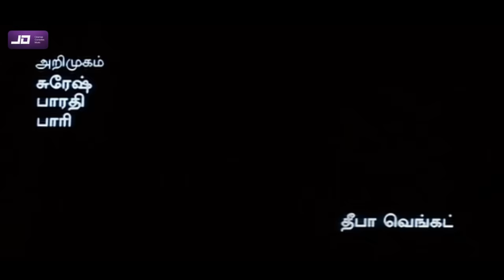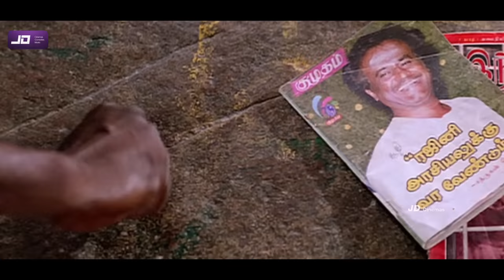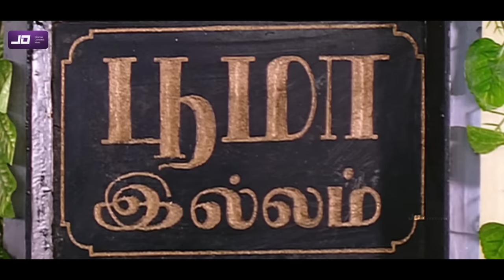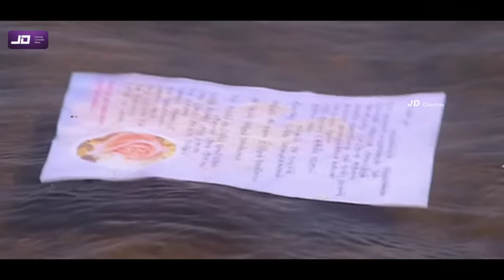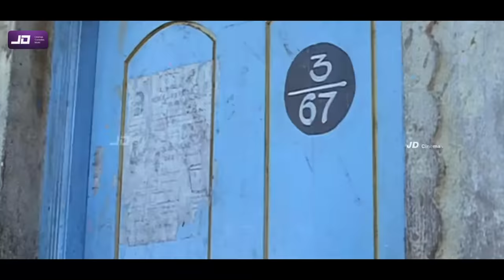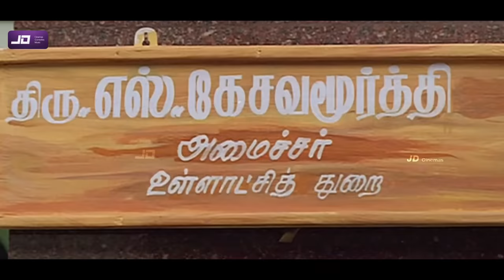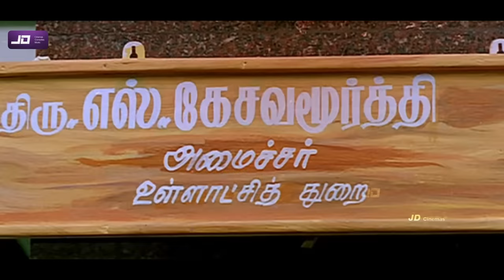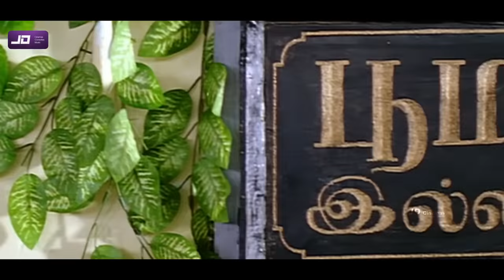Dhinanthorum Tamil Full Movie HD | Murali | Suvalakshmi ​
Dhinamdhorum (English: Everyday) is a 1998 Tamil romantic drama film directed by Nagaraj. The film features Murali and Suvalakshmi in the lead roles. The film, which has music by Oviyan, released in February 1998.[1] The film was remade in Telugu as Manasichi Choodu.

Murali as Aadhi
Suvalakshmi as Booma
Manivannan as M.L.A Kesavamoorthy
Renuka as Chandra
Kitty as Aadhi's father
Malaysia Vasudevan as Booma's father
Vadivukkarasi as Aadhi's mother
Sathyapriya as Booma's mother
Deepa Venkat as Aadhi's sister
Nagaraj as Aadhi's friend
Bala Singh as Government officer
Mahanadi Shankar as Subbaiya
Halwa Vasu as Village man
Thalaivasal Vijay as Guest appearance